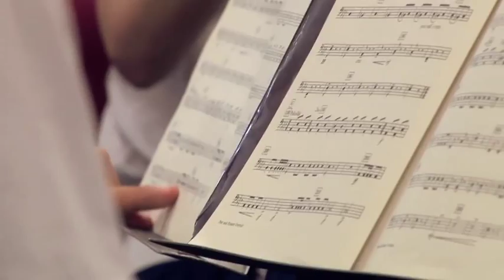QSO Artist in Residence Project - BSHS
From term 3 2011 QSO has embarked on an Artist in Residence project at Brisbane State High School (BSHS). This partnership has a varied approach that includes specialist lessons on Trumpet (Sarah Wilson), Oboe, Bassoon (David Mitchell) and French Horn (Lauren Manuel), as well as opportunities for QSO small ensemble involvement in BSHS functions. One of the most popular aspects of this program has been the opportunity for students to attend QSO performances and hear their mentors in action on the QPAC stage.